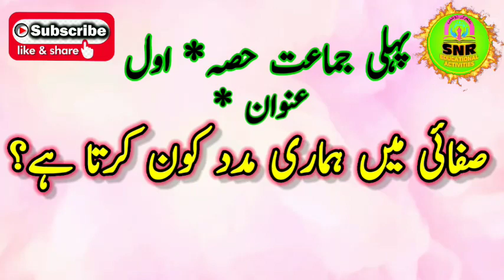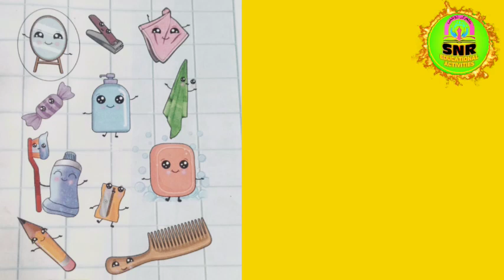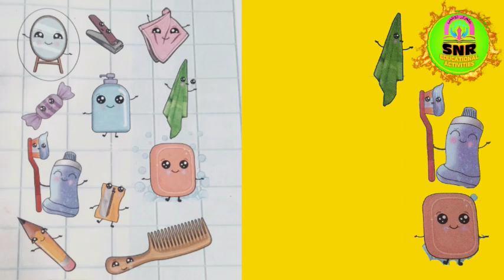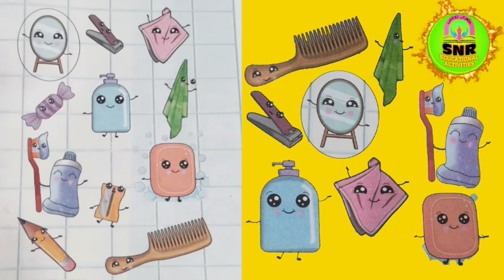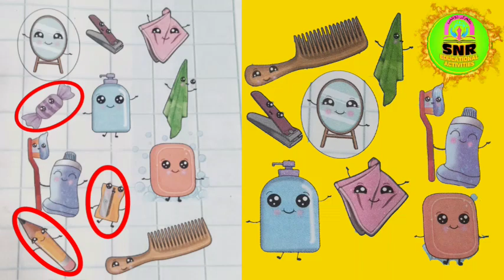پہلء جماعت / حصہ *اول/عنوان* صفائی میں ہماری مدد کون کرتا ہے؟/ Who helps to clean؟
پہلی جماعت/حصہ*اول/عنوان* صفائی میں ہماری مدد کرتا ہے؟/Who helps to clean؟